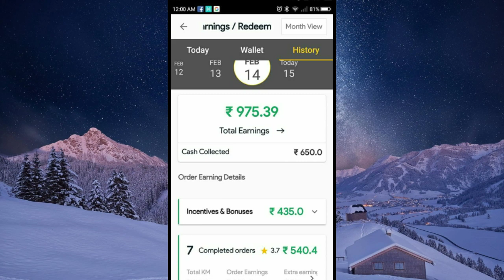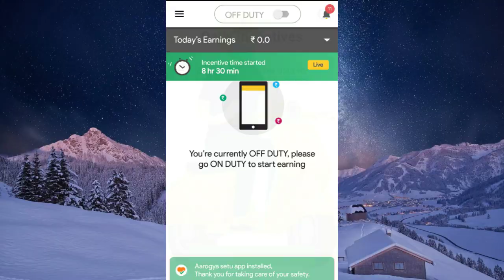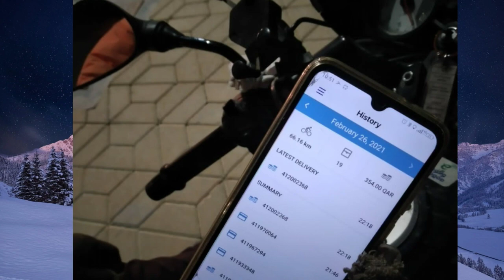Rapido job details earning proof in Tamil& joining Rapido 7358598626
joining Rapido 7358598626